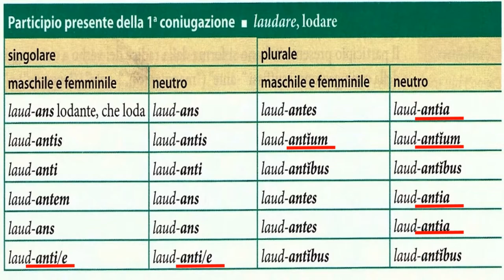Participio presente (particolarità della declinazione)